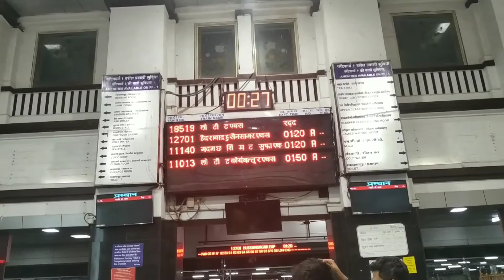Pune to Hyderabad journey by Hussainsagar express (Part 1)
Hi guys.. This journey is from Pune - Hyderabad
By 12701 DN Hussainsagar express & i will share you the experience about the journey from Pune to hyderabad. Please comment your doubts and i will answer all your doubts.